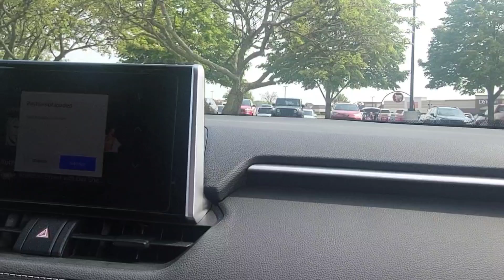America 🇺🇸 Episode 22, Going out with Friend. beverlyquilaton *wild 🍓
Troy Michigan,